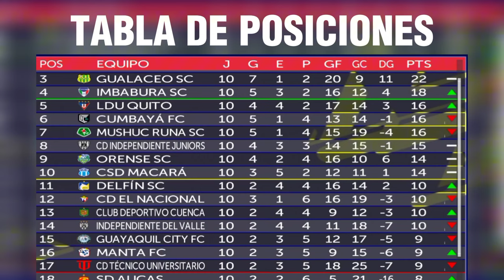PES ECUADOR 2023 V4: LIGA PRO BET593 SERIE A. FECHA 10 BARCELONA SC VS UNIVERSIDAD CATÓLICA FC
7 GOLES INCREÍBLE DEL POLACO FYDRISZEWSKI Y UN GOL DE GAIBOR EL ÍDOLO MARCA 8 GOLES IMPRESIONANTE ANTE EL EQUIPO CAMARATA Y ES LÍDER DE LA TABLA DE LA LIGA PRO.

Barcelona SC 8-0 Universidad Católica FC

Goles de Barcelona SC:
Fernando Gaibor (10')
Francisco Fydriszewski (29',45',57',60',63',67',78')

Lista de Reproducción de los Partidos de la Liga Pro y La Copa Libertadores

TRAILERS DEL PES ECUADOR 2023

PES ECUADOR 2023 ACTUALIZACIONES Y VERSIONES

TRAILERS DEL EA SPORTS FC